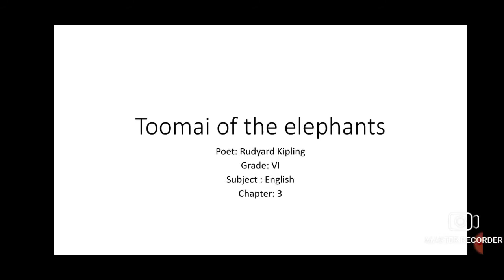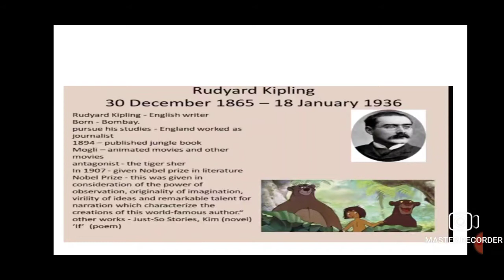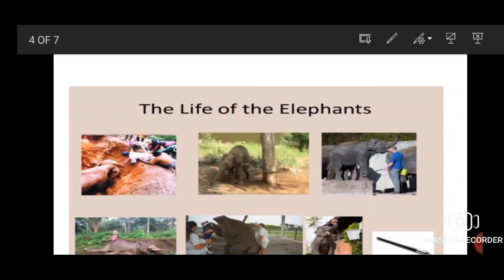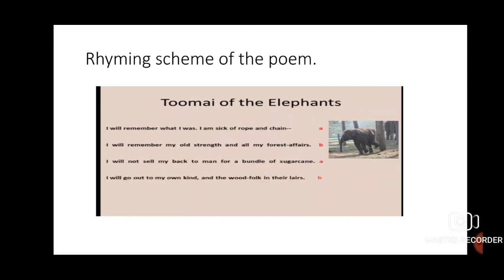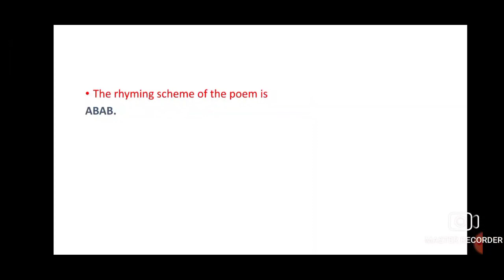VI English Ch3 Toomai of the elephants